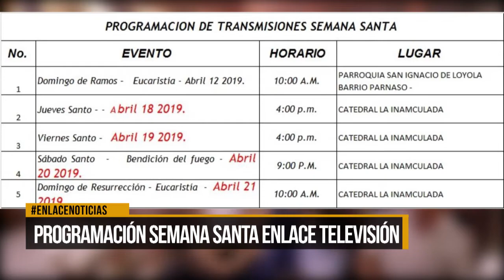Programación semana santa Enlace Televisión